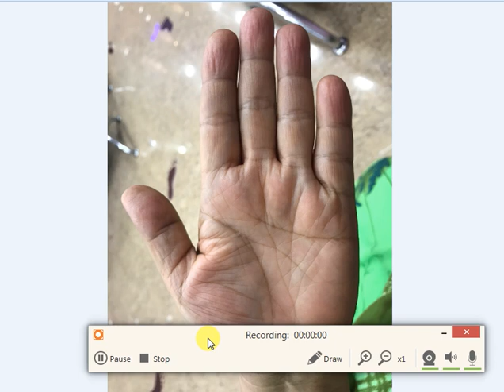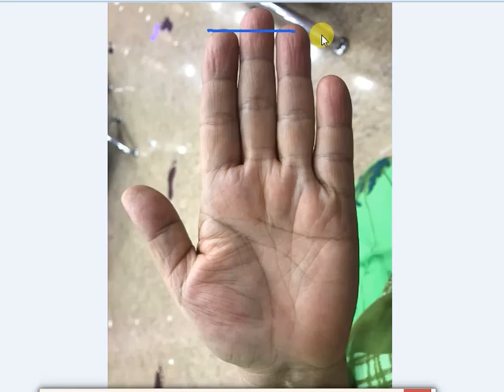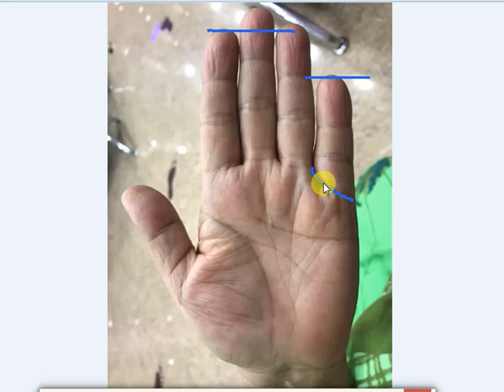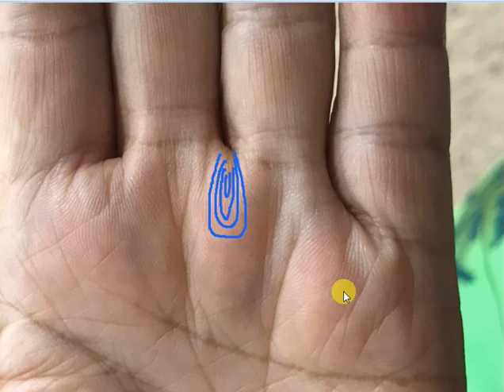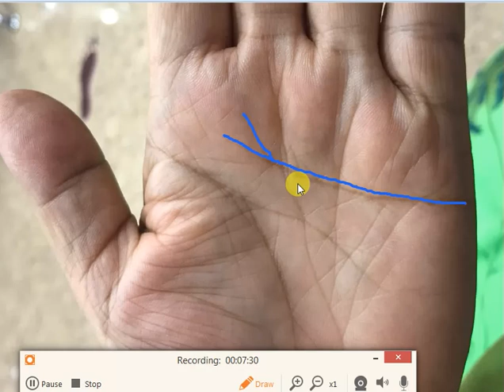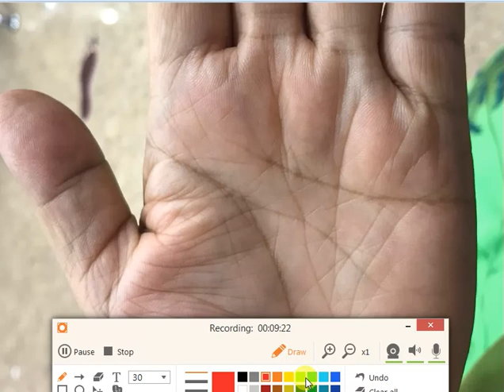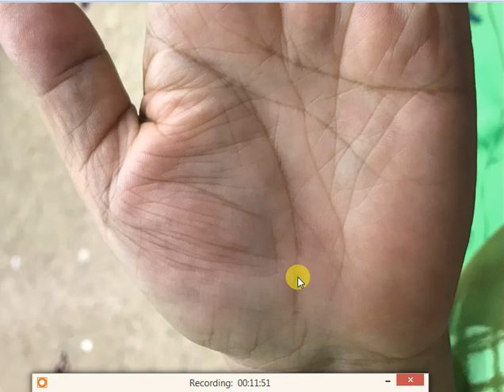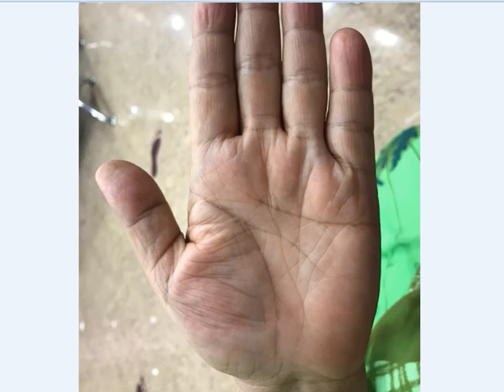Fate line, Sun line, Mercury line on female hand